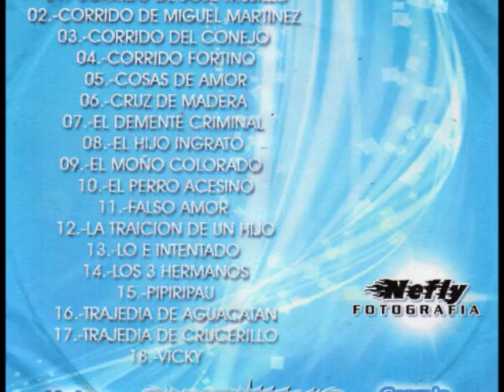Salvajes del Norte - corrido de fortino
Ahucatan Jalacingo Veracruz Mexico
Contrataciones: